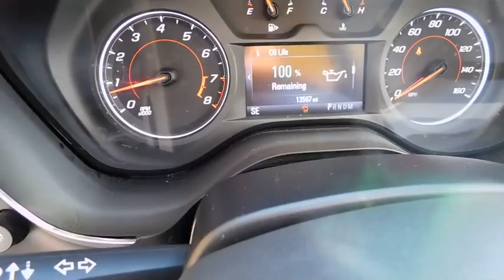2017 Chevrolet Camaro Wilson, Rocky Mount, Raleigh, Wake Forest, Zebulon, NC M8968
2017 Chevrolet Camaro

ONE OWNER, GM CERTIFIED, BACK UP CAMERA, REMOTE START, XM RADIO, ONSTAR, and POWER DRIVERS SEAT. RS Package (High-Intensity Discharge Headlamps and Wheels: 20 5-Split Spoke Machined-Face Aluminum), Radio: Chevrolet MyLink Audio System, and SiriusXM Satellite Radio. Confused about which vehicle to buy? Well look no further than this great-looking 2017 Chevrolet Camaro. This terrific Chevrolet is one of the most sought after used vehicles on the market because it NEVER lets owners down. GM Certified Pre-Owned means you not only get the reassurance of a 12mo/12,000 mile Bumper-to-Bumper limited warranty, but also up to a 6-Year/100,000-Mile Powertrain Limited Warranty, a 117-point inspection/reconditioning, 24/7 roadside assistance, and a complete CARFAX vehicle history report.